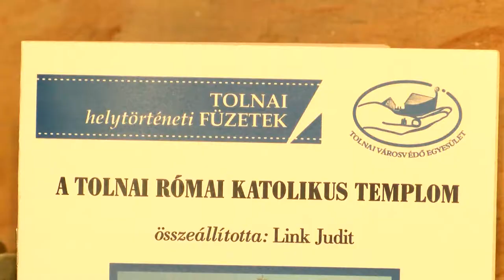A tolnaiak temploma sok viszontagságot élt meg. 20191016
A tolnaiak temploma sok viszontagságot élt meg. Leégett a török hódoltság idejében, befejezetlen maradt a felújítás után. Mai formáját az 1700-as   évek nyerte el. Mára nem csak szakrális hely, számos kulturális és közösségi rendezvény helyszíne is.